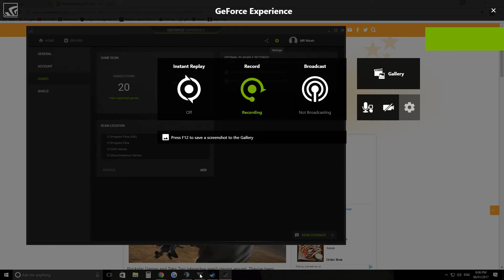GTA 5 Scooter Rampage